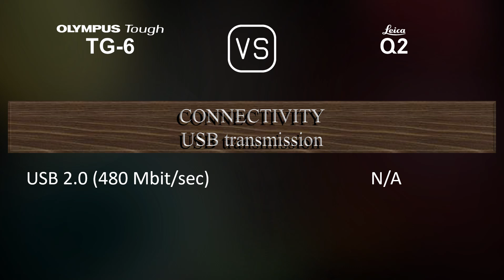Olympus Tough TG-6 vs. Leica Q2: A Comparison of Specifications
This video overviews the Olympus Tough TG-6 and the Leica Q2 in a parallel comparison of specifications.

00:25 LAUNCH
00:33 BODY
00:40 SENSOR
01:01 IMAGE
01:16 OPTICS & FOCUS
01:55 SCREEN
02:13 VIEWFINDER
02:27 PHOTOGRAPHY FEATURES
03:20 VIDEOGRAPHY FEATURES
03:35 STORAGE
03:38 CONNECTIVITY
04:03 PHYSICAL
04:21 MISC